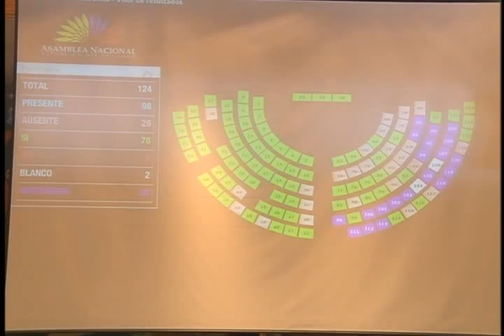SESIÓN 150 VOTACION CAMBIO CESAR RODRIGUEZ.flv